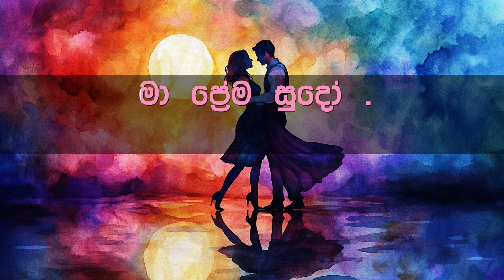Pem Mala Gotha Gele Karaoke with Lyrics (Without Voice)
ගායනය     : ධර්මදාස වල්පොල සමග ලතා වල්පොල
සංගීතය     : ආර්. මුත්තුසාමි
පද රචනය : ඩබ්. බෙනඩික් ප්‍රනාන්දු